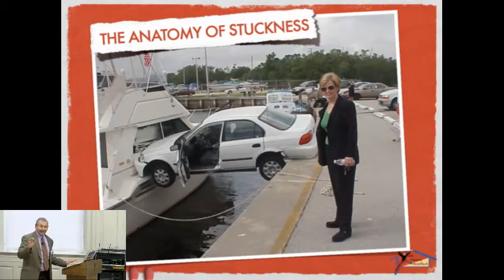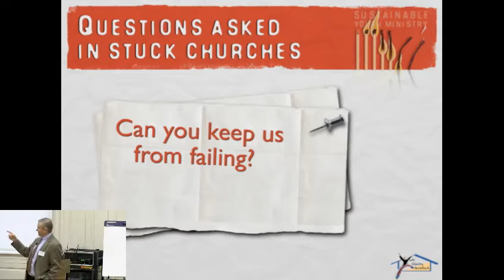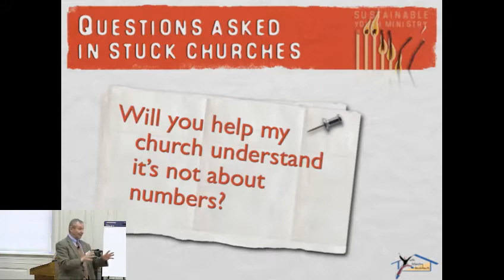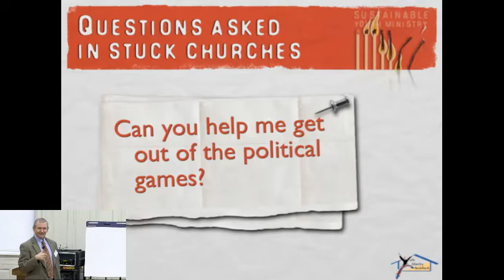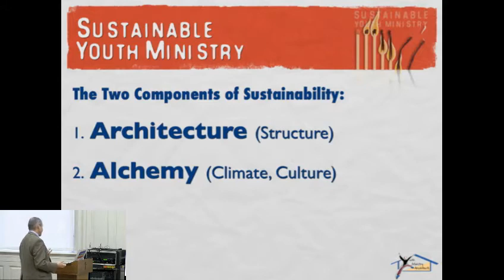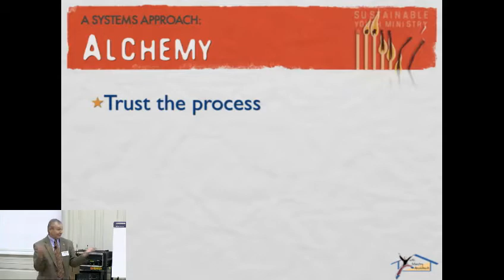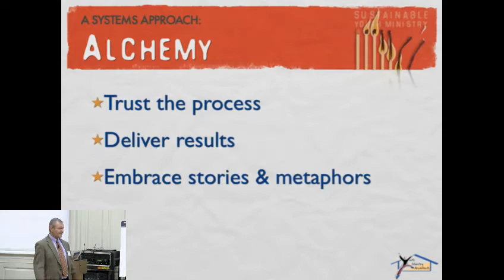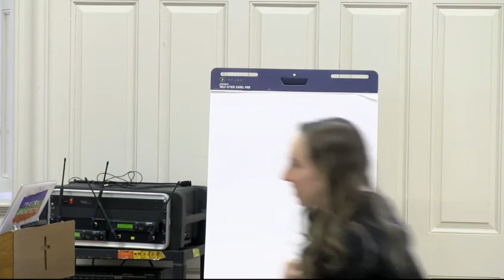Rev. Mark DeVries - Sustainable Youth Ministry (2014)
Rev. Mark DeVries delivers a lecture entitled, “Sustainable Youth Ministry.” In the world of youth ministry, there are a handful of constant factors that thrive over the long haul.  This seminar introduces participants to those factors and offers a strategic design for instilling these foundational patterns into the fabric of any youth ministry, regardless of its model. Mark DeVries identifies patterns that persistently show up in “stuck” ministries and introduces proven principles for moving beyond stuck-ness and progressing toward a ministry characterized by strategic forward motion. Sustainable youth ministries are led by successful systems leaders.  Transformation of traditional person-centered/ program-centered ministries requires leaders who are equipped to make the leap from a short-term, patchwork ministry to one that promises staying power long after the current leadership team has moved on.

Rev. Mark DeVries is the founder of Youth Ministry Architects and oversees the youth ministry at First Presbyterian Church in Nashville, Tennessee. His books include Sustainable Youth Ministry and Family-Based Youth Ministry.